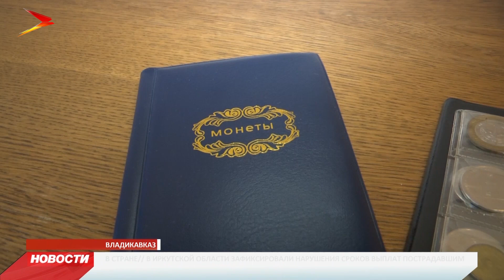8 детей из Северной Осетии отправились в летний лагерь «Артек»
Ребята из Северной Осетии смогут отдохнуть этим летом в популярном лагере «Артек». Чтобы попасть в международный детский центр нужно хорошо учиться, быть победителем различных олимпиад и соревнований, а также участвовать в общественной жизни школы. В этом году эту путевку заслужили 8 человек. Они собрали портфолио и отправили заявку на участие.

Сразу после школы – занятия музыкой, стрельбой, а также разработка собственных проектов. В свои 13 лет у Давида Алборова десятки грамот, медалей, благодарственных писем и статей, поэтому поездка в Артек, без преувеличений, заслуженна. Хотя сам мальчик, даже не ожидал. Просто отправил заявку, но, когда чемоданы собраны и до поездки осталось несколько часов, признается, уже точно знает, чем будет заниматься в лагере.

Мама Давида, Фатима Алборова, рассказывает, интерес ребенка к науке и истории заметила уже в первом классе. Вспоминает случаи, когда он задавал вопросы, на которые они сами не могли ответить. О том, что Давид прошёл отбор в лагерь, женщина узнала первой.

А вот Дана Кизинова поездку в «Артек» выиграла. Она сняла собственный фильм-приглашение об Осетии. В картине девочка показала живописные уголки республики и рассказала об исторических фактах. В «Артек» она едет не впервые. Каждый раз активно участвует в общественной жизни лагеря.

За спиной у Даны много крупных проектов. Один из них получил диплом первой степени на конкурсе в Москве. Кроме того, она сняла фильм, о школе №7, в которой учится. Её научный руководитель, Рита Марзоева, отмечает, такое ответственное задание могли доверить только Дане.

Дана Кизинова уже в 5 лет занималась журналистикой в школе «Эрассик». Именно там она разрабатывала свои проекты, которые становились победителями различных конкурсов. Потенциал в журналистском деле был виден сразу.

Каждый год руководство лагеря выставляет довольно жёсткие требования. Для того, чтобы ребенок попал в «Артек», ему нужно иметь портфолио с личными достижениями, желательно международного уровня. Сейчас от Северной Осетии в первую смену едет 8 детей, но у всех желающих есть ещё год и возможность получить путевку.
Мы рядом в:
ok.ru/irystontv